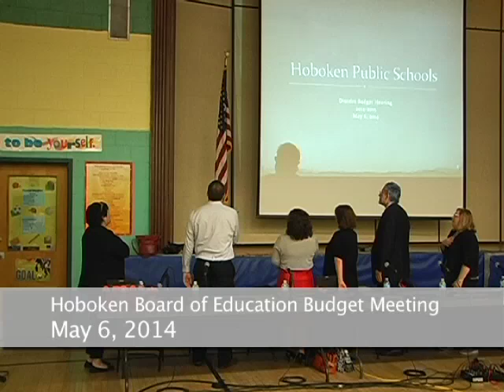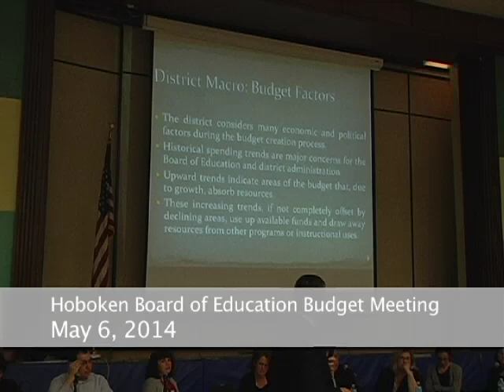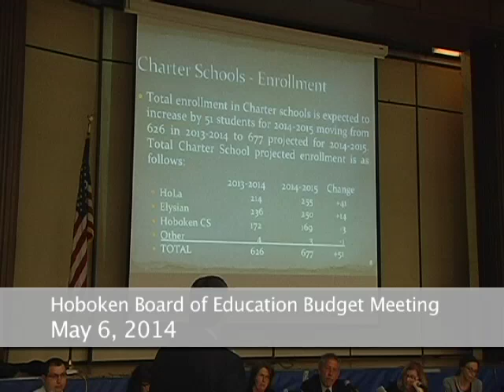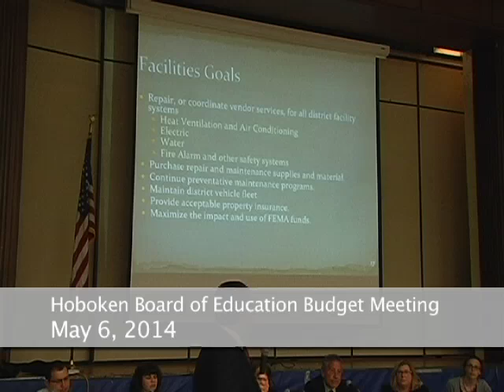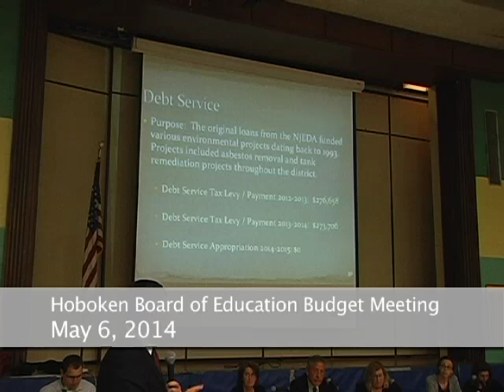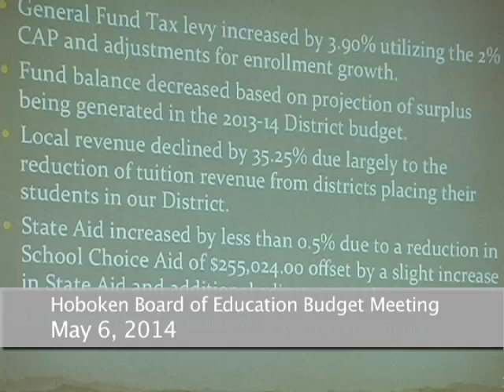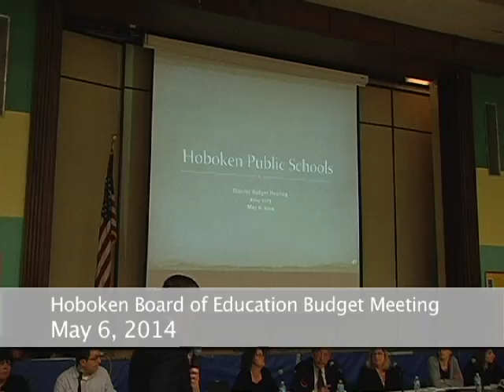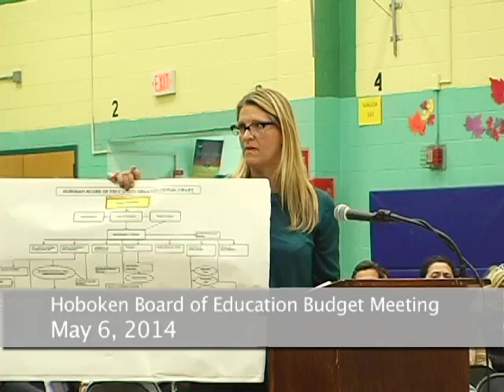BOE May 6, 2014 H 264 for iPod video and iPhone 640x480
Hoboken Board of Education Budget Meeting May 6, 2014 from 7 - 11:30 pm.